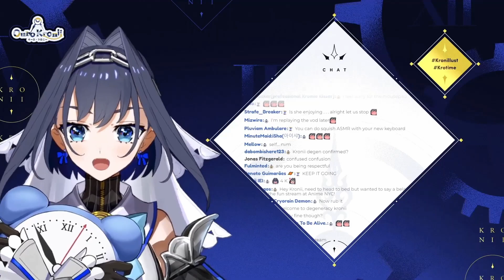Kronii Loves Her Own Oppai Mousepad | Hololive EN